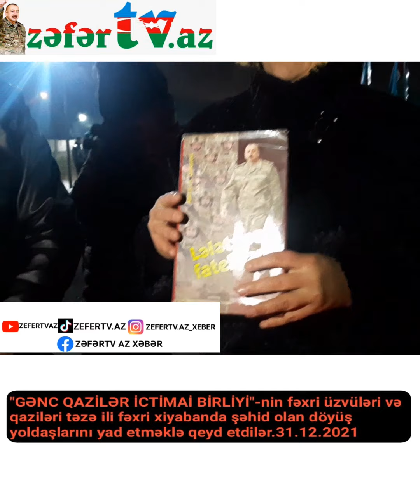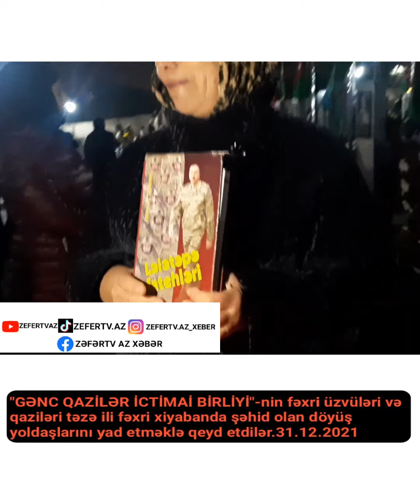Təzə ili Fəxri xiyabanda qarşıladılar #11 TRENDDİR